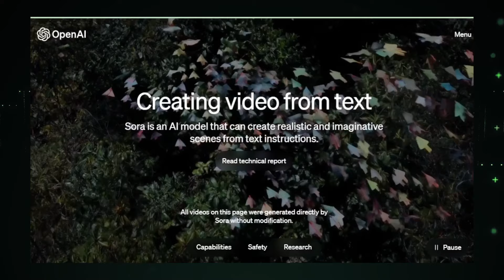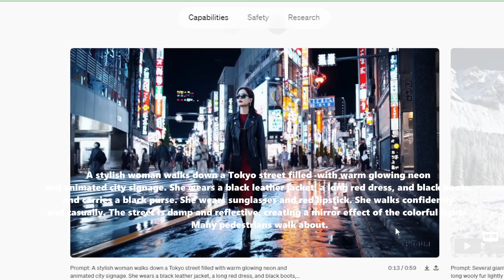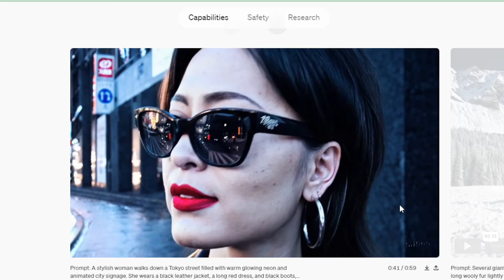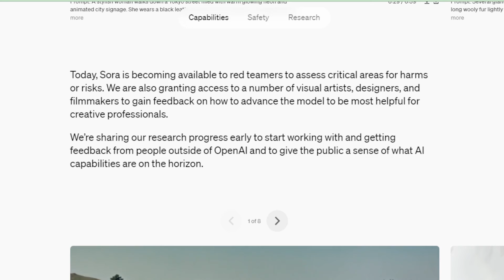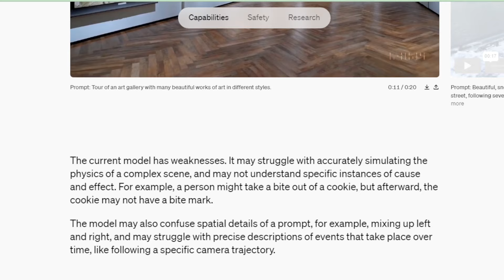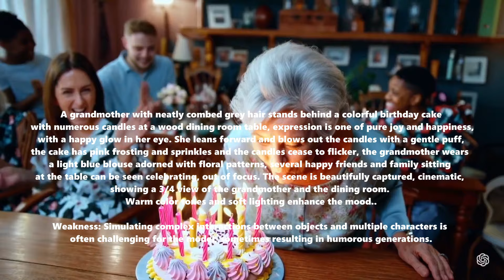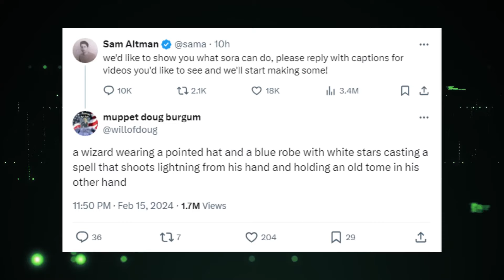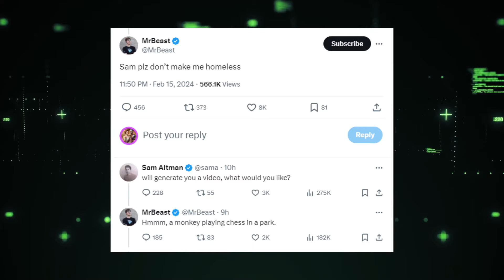OpenAI's Sora: Transforming Video Production with Text-to-Video AI Model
"🌟 Dive into the groundbreaking world of OpenAI's latest innovation, Sora - a cutting-edge AI model that's redefining the landscape of video production. From converting simple text prompts into elaborate video scenes to discussions between Sam Altman and MrBeast on the future of content creation, this video covers it all. Sora represents a significant leap towards merging creativity with AI, offering creators, artists, and filmmakers unprecedented tools to bring their imaginations to life. Explore the capabilities, demonstrations, and potential of Sora, and how it stands to change the industry forever.